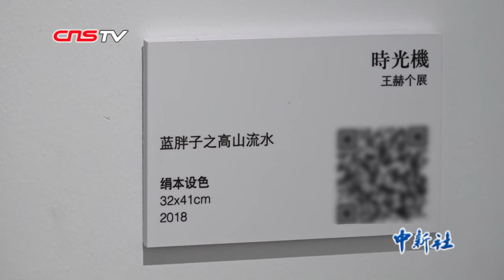当哆啦A梦“穿越”到中国古画 走进“书画复制师”的奇幻世界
当熟悉的卡通形象一本正经地“穿越”到中国古画中，会是什么样子？近日，在北京一个名为“时光机”的画展上展出了三十多幅这样的画作。这些带有明显当代气息的“古画”都出自“80后”艺术家王赫之手，他也是国家级非物质文化遗产古书画临摹复制技艺传承团队的一员。如今这位“90后”一面尝试现代叙事，一面坚守传统技法，他说，中华传统古画中上千年的历史积淀是创作的最好养分，鼓励自己创作出更多新的作品。